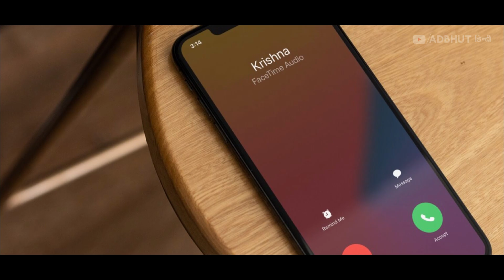इस स्टेशन पर खाने से पहले सोच लें नहीं तो पछताना पद सकता है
Think before eating at this station, otherwise you may regret